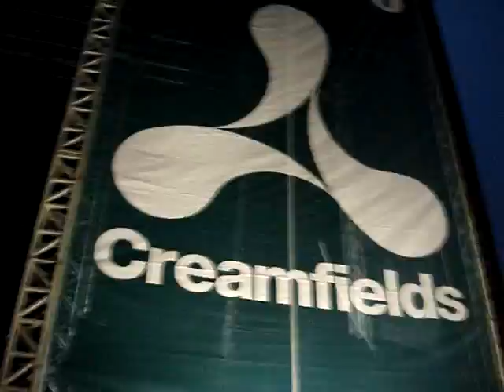Pendulum Creamfields 08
Creamfields in Warrington
Hold your colors